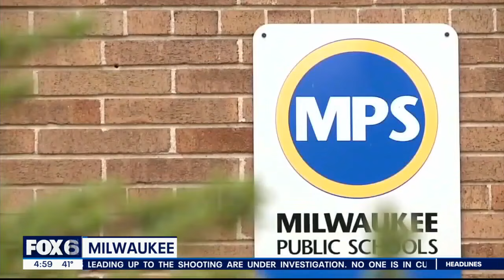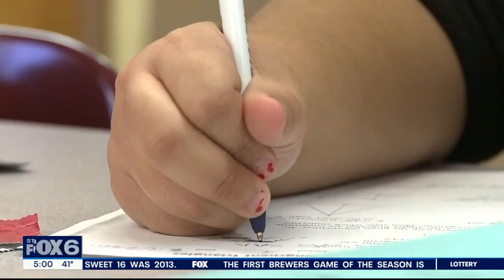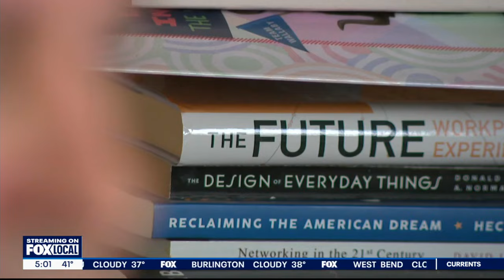MPS referendum, voters face $252M question | FOX6 News Milwaukee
There is a $252 million question on many of your ballots. Milwaukee voters will decide whether to raise their taxes to boost Milwaukee Public Schools.